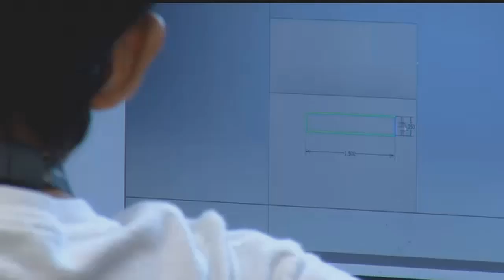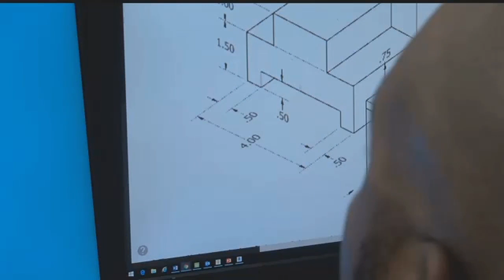Naples man takes unusual path to becoming teacher wins national award